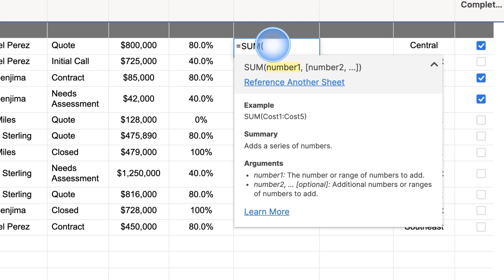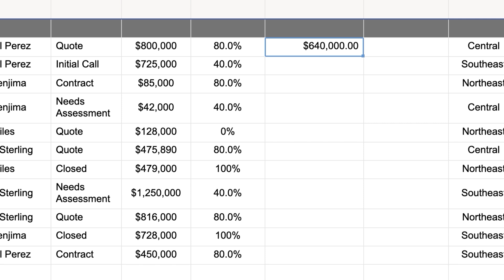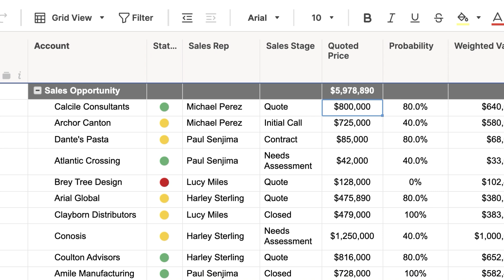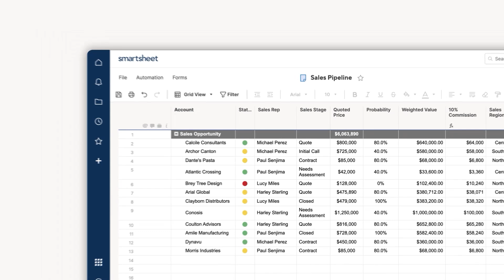Comment utiliser des formules dans Smartsheet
Smartsheet est une plateforme dédiée au travail dynamique. Elle permet aux équipes de gérer des projets, d’automatiser les flux de travail et de créer rapidement de nouvelles solutions à l’aide d’outils sans code, populaires et sécurisés.

Notre plateforme centrale basée sur le cloud s’intègre à votre écosystème technologique existant et s’adapte à vos besoins. Ainsi, l’ensemble de l’entreprise peut prendre des décisions cohérentes par rapport à ses ambitions, faire preuve d’agilité et évoluer pour réussir dans un monde constamment redessiné.